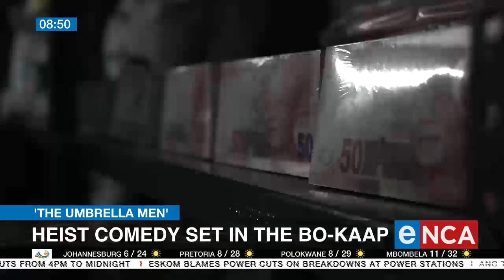'The Umbrella Men' | Movie selected for the Toronto International Film Festival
'The Umbrella Men' is to screen at the Toronto International Film Festival in September. Directed by John Barker, and starring beloved local actors, it's a heist comedy, set in the culture-rich Bo-Kaap area of Cape Town. Director John Barker, lead actress Shamilla Miller, and producer Tshepiso Chikapa Phiri.